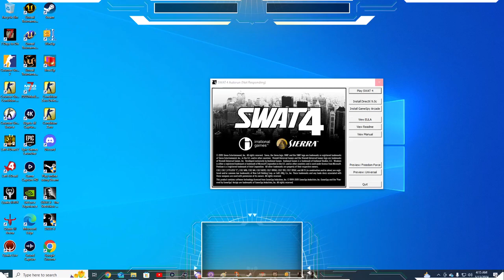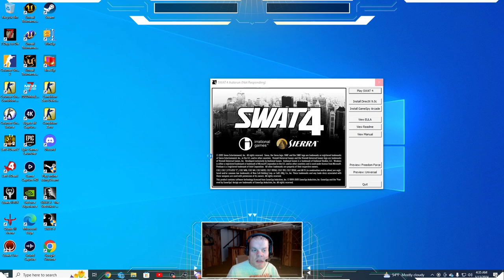WedgeBob Plays SWAT 4 - Campaign Mission - Northside Vending and Amusements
Good morning, everyone!  WedgeBob here, Survival_Panda!  Today, we are going to play SWAT 4.  Here, we will be doing the campaign mission "Northside Vending and Amusements, " where our goal is to raid the business, investigate the storage area, the basement, as well as a neighboring laundromat, arrest any and all suspects whether armed or not, and find a missing detective.  With all this in mind, let's buckle up, let's full send, and let's get in here, and have fun this morning!  UwU!!  \o/